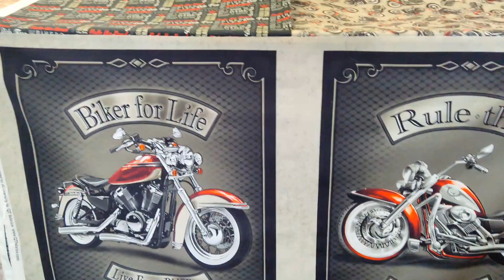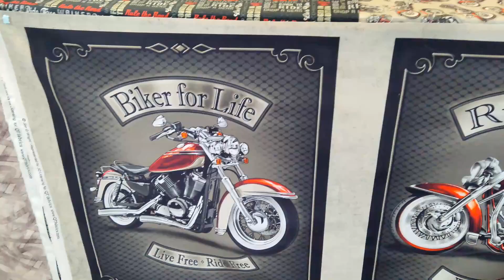Ride Free by Quilting Treasures Fabrics